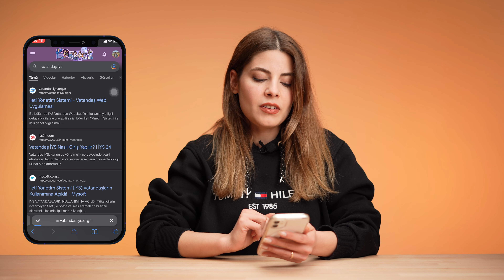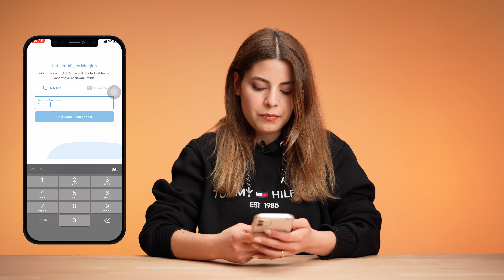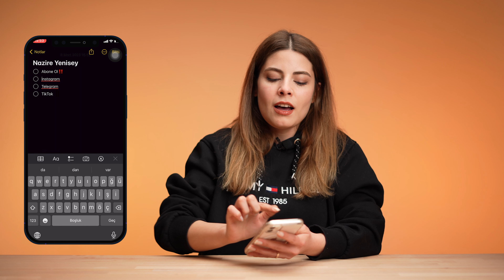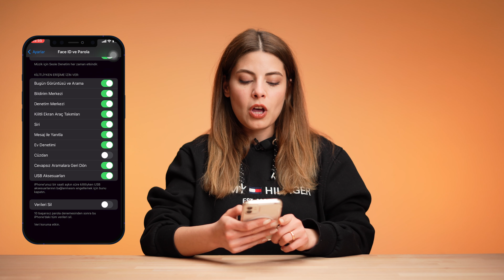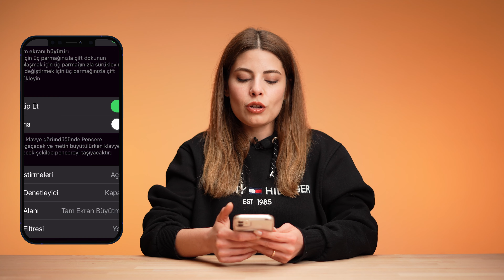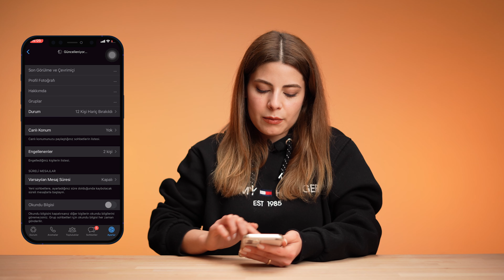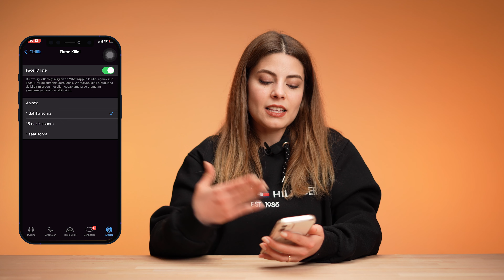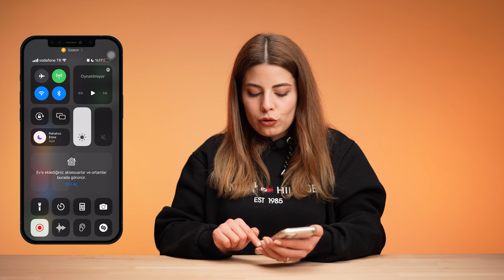HAYATINIZI KOLAYLAŞTIRACAK iPHONE İPUÇLARI ! - Part 3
Herkese merhaba ben Nazire Yenisey. Bugün, Hayatınızı kolaylaştıran iPhone ipuçları video serimin üçüncü bölümüyle karşınızdayım. Videodaki ipuçlarını siz de kullanıyor musunuz veya kaç tanesini biliyordunuz? Yorumlar kısmında düşüncelerinizi belirtmeyi unutmayın :)